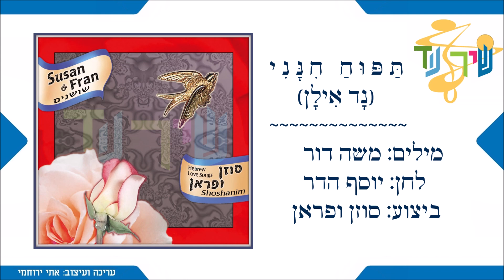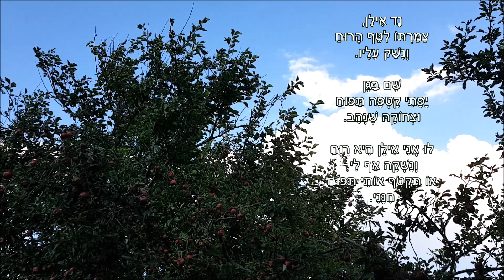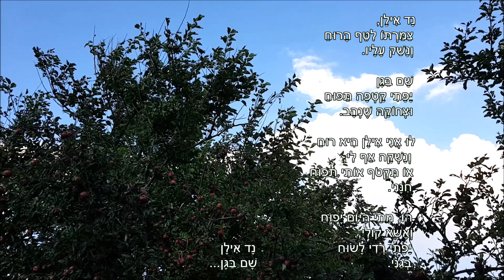שיר עד - תפוח חינני (נד אילן) - מילים: משה דור | לחן: יוסף הדר | סוזן ופראן, 2003 - Susan & Fran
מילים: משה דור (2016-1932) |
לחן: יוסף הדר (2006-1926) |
שירה: סוזן ופראן - סוזן כוגן ופראן אבני |

שיר האהבה, "תפוח חינני" ("Tapuakh Chinani") ("Lovely Apple"), מוכר בשם העממי "נד אילן".

השיר חובר (מילים ולחן) במחצית השנייה של עשור 1950.

יוסף הדר הגדיר את השיר כ"אולי השיר הישראלי הראשון שנשק לים התיכון. הוא מזכיר שירים יווניים, בלקניים, (עוד) לפני הופעתו של אריס סאן והשירים היווניים שכה התחבבו בארץ". וכפי שהדר העיד על עצמו, הוא היה "מעין חלוץ בשטח הזה".

עם השנים הפך השיר ל"שיר עם".

הראשונים לבצע אותו היו הדודאים. הוא הוקלט על-ידם לראשונה במרץ 1958 בקול ישראל, ובמהלך השנים שבו והקליטו אותו בעיבודים שונים.

השיר מובא כאן מפי סוזן ופראן, מתוך התקליטור "סוזן ופראן - שושנים - שירי אהבה ישראליים" (2003).
רוב שירי התקליטור הוקלטו בשנת 1986 במונטריאול/קנדה, לקראת מסע הופעות של הצמד סוזן ופראן בארץ.

ביצועים נוספים לשיר נמצאים גם הם בערוץ יוטיוב זה של "שיר עד", בפלייליסטים "משה דור" ו"יוסף הדר", מפי:
• אהובה צדוק (נ' 1928), בליווי הדודאים - ביצוע מאוקטובר 1958.
• הדודאים - ביצוע משנת 1959.
• הדודאים - ביצוע משנת 1978.
• חמישיית גלבוע.

נד אילן,
צמרתו ליטף הרוח
ונשק עליו.

שם בגן
יפתי קטפה תפוח
וצחוקה שנהב.

לו אני אילן היא רוח
ונשקה אף לי,
או תקטוף אותי תפוח
חינני.

הו, מתי היום יפוח
ואשא קולי,
יפתי רדי לשוח
בגני.